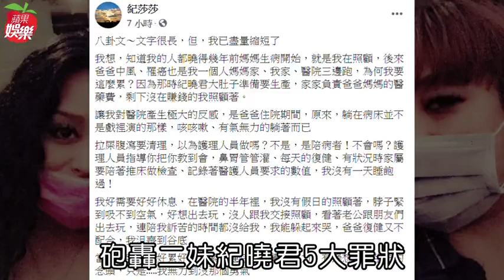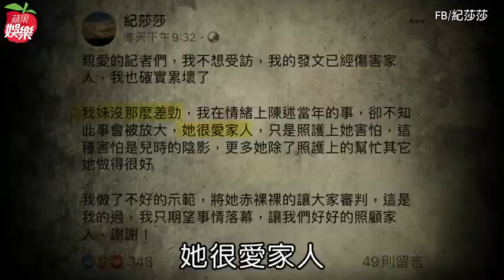【獨家回應】紀曉君還原母喪酒醉內幕 「燙鮑魚」散心斷絕往來大姊 | 蘋果娛樂 | 蘋果新聞網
紀曉君的大姊紀莎莎（紀曉雯）昨日在臉書寫下長文，血淚指控妹妹紀曉君不僅不照顧中風父親，母親過世當天還滿身酒氣地來醫院的離譜情況，令她心寒。事後紀曉君在臉書表示「覺得傷心委屈，天主求祢垂憐」，對於外界關心她也強調「不要一直打電話給我，我是不會接的。我已經很受傷，謝謝大家關心」，隨後紀莎莎也刪除控訴長文，並坦言自己確實累壞，沒想到發文卻已經傷害家人。對此，紀曉君剛回訊息表示：「根本不是這樣啊！我很難過姊姊這樣對我了，我要怎麼說，謝謝關心。」